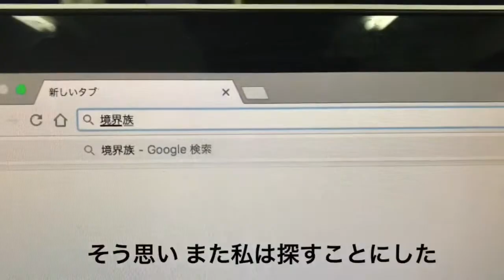境界族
東京朝鮮中高級学校の中級部3学年　美術部　チュ・チソン　制作の映像です。
丸木美術館「今日の反核反戦展2017」特別企画展示　境界族「滲む、溶ける、混ざり合う」に展示された映像作品。